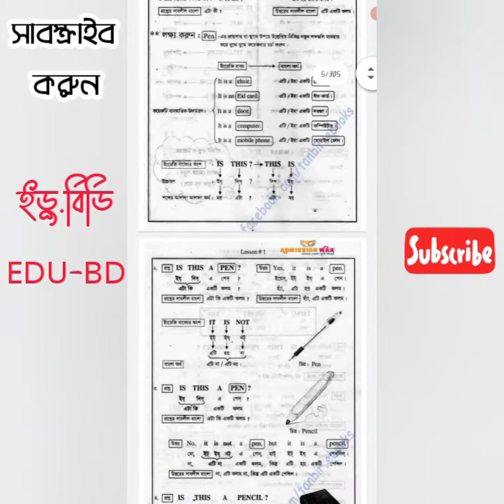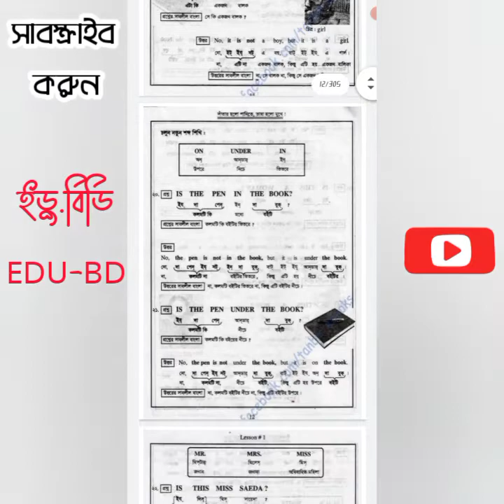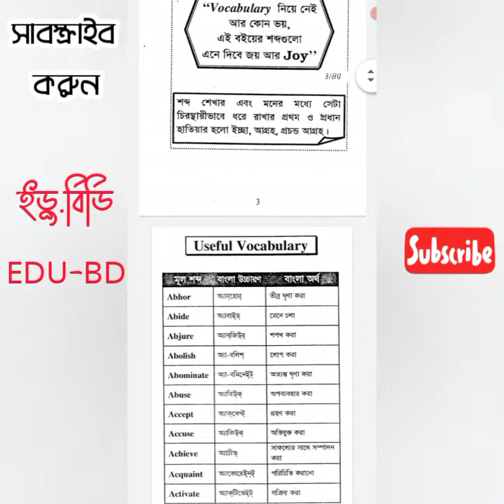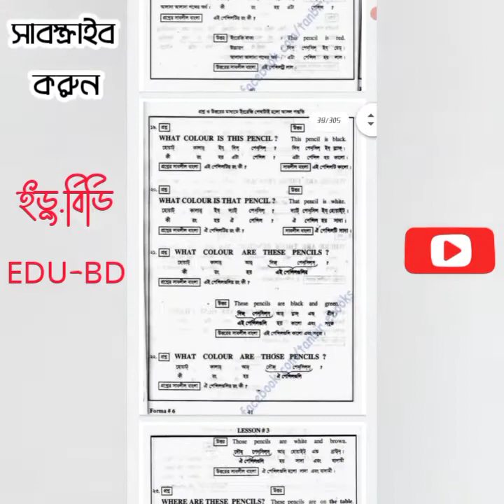Saifur's ইংরেজিতে জিরো থেকে হিরো ||Saifurs English-a Zero take hero||এবং Saifurs vocabulary pdf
ইংরেজীতে জিরো থেকে হিরো
saifur sir
saifurs book
saifurs spoken english
saifurs vocabulary
সাইফুরস বই
সাইফুরস স্পোকেন ইংলিশ
সাইফুরস ইংরেজি বই
saifurs student vocabulary
saifurs pdf book
s@ifur's books      saifurs pdf book
student vocabulary
spoken english
saifur sir spoken english
সাইফুর রহমান খান স্যার
ইংরেজি শিখার নতুন কৌশল
সাইফুর    Spoken English book
zero to hero pdf book
saifurs education
zero to hero saifurs education
saifurs book zero theke hero
saifurs student vocabulary pdf book download
student vocabulary

📛 আমার চ্যানেলে পিডিএফ বই নিয়ে আরও অসাধারন ভিডিও রয়েছে চাইলে ঘুরে আসতে পারেন 📛

S U B S C R I B E     PLEASE

বই সংগ্রহ